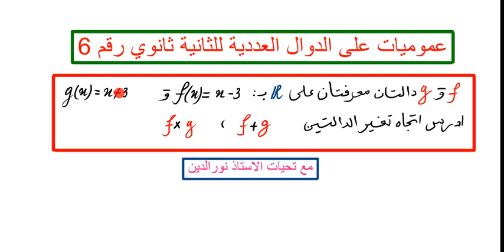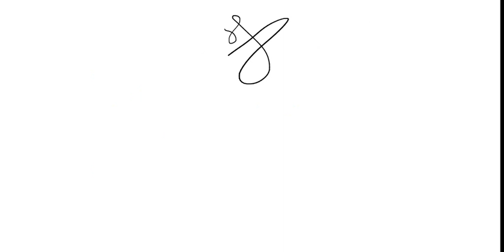اتجاه تغير الدوال للسنة الثانية ثانوي